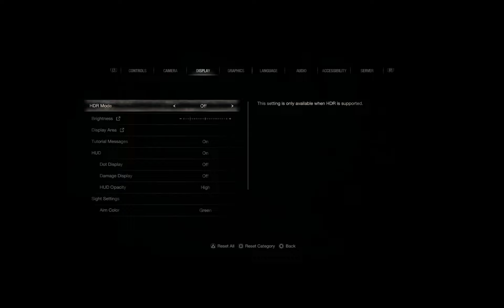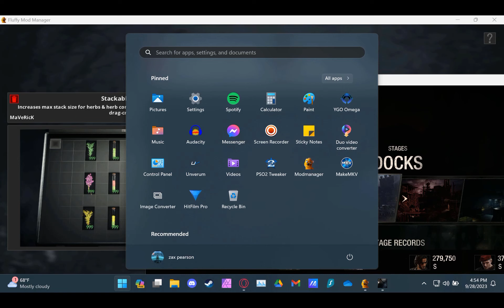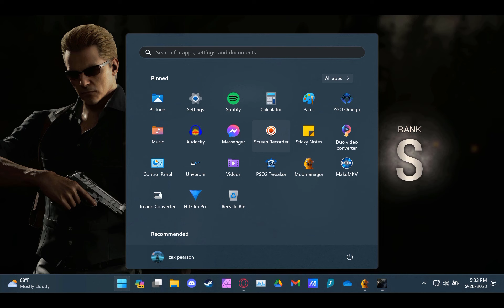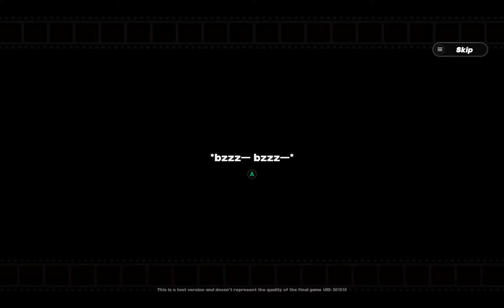Token Podcast 2/8/24 Can GTA V evolve its Gameplay + Discussing 2023's Biggest Leaks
Topic 1: Discussing as many leaked things as we can from Insomniacs new X-men saga of games and etc.

Topic 2: Can GTA even improve on their formula? Or for those not interested, what would they have to do differently to get your $

Topic 3: Are there too many fighting games commercially available or is there no such thing?

Topic 4: What are some things you wanna discuss in 2024 on the channel/Pitch a new show idea!